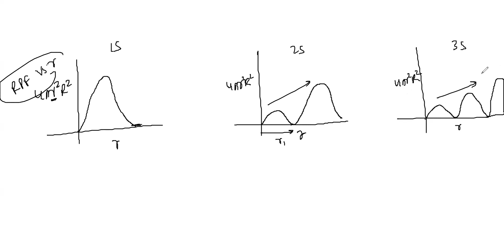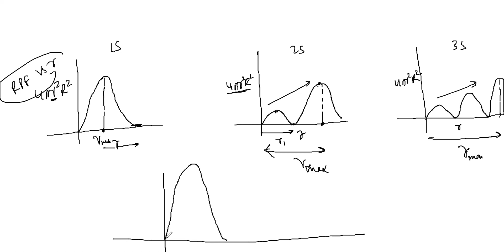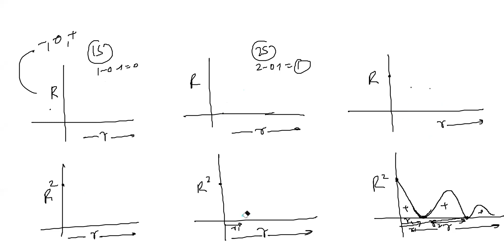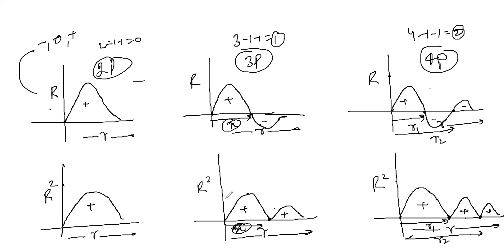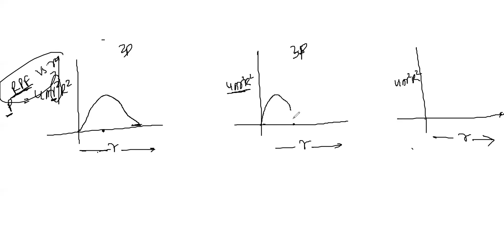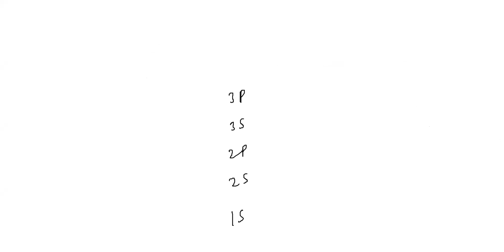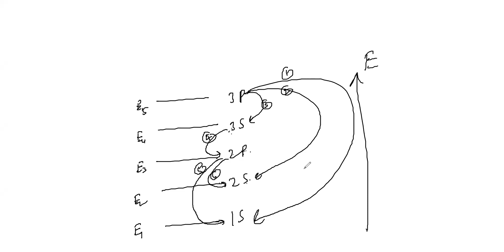Atomic Structure -16 ( Schrodinger wave Mechanical Model) by PARAM Sir